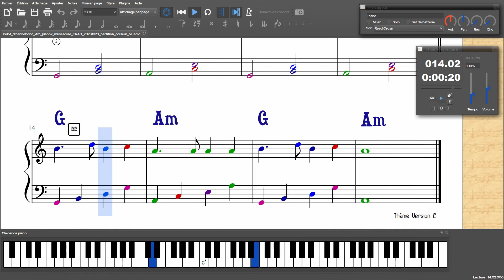Pelot d'hennebond Am piano2 couleur Musescore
Morceau trad en version 2, Musescore 2.3.2, système Linux Debian 11 Mx 21.3 LZK-4